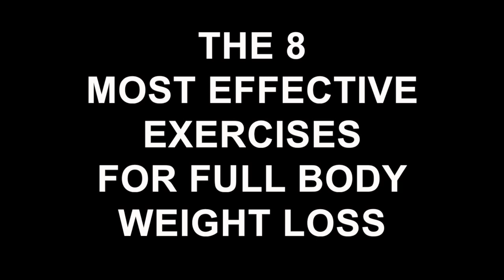The 8 Most Effective Exercises for Full Body Weight Loss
1. Swimming
- You will burn 653 calories per hour!

2. Cycling
- You will burn 508 calories per hour!

3. Jogging
- You will burn 435 calories per hour!

4. Aerobic Exercise
- You will burn 399 calories per hour!

5. Weight Training
- You will burn 363 calories per hour!

6. Sex
- You will burn 292 calories per hour!

7. Dancing
- You will burn 254 calories per hour!

8. Walking
- You will burn 167 calories per hour!